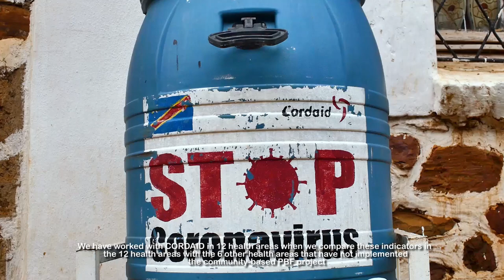Documentaire Projet PBF Communautaire cordaid 15minute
Une Production de ANTARCTIK:
Film Documentaire Projet PBF Communautaire cordaid :
 Aire de Santé CCLK_ZS Goma et  Aire de Santé de Ciranga_ZS Katana /Bukavu
  Aire de Santé CCLK_ZS Goma